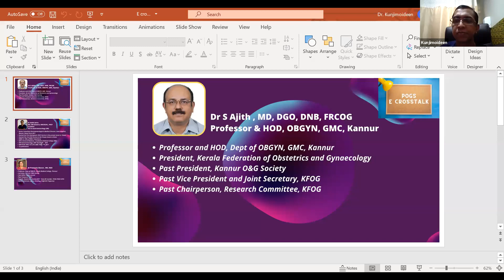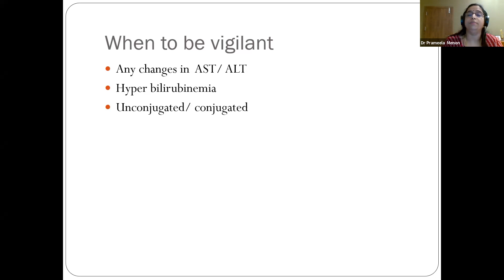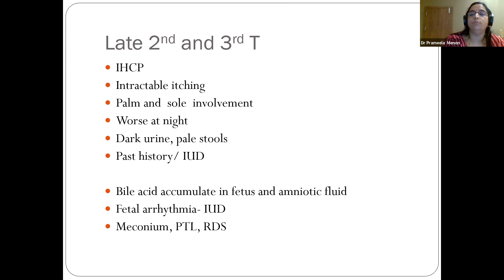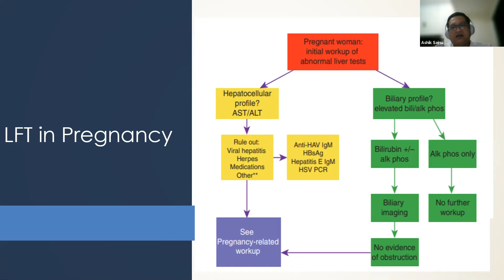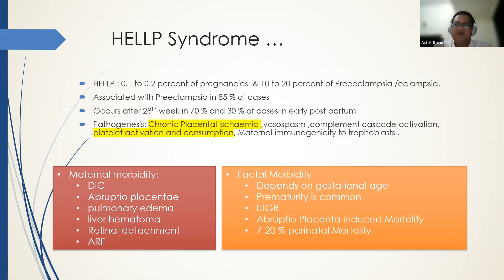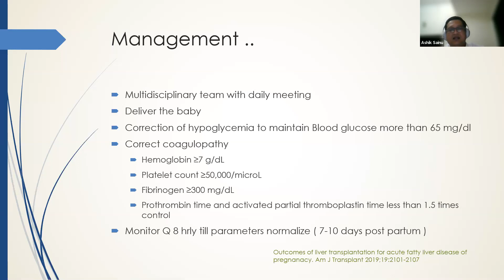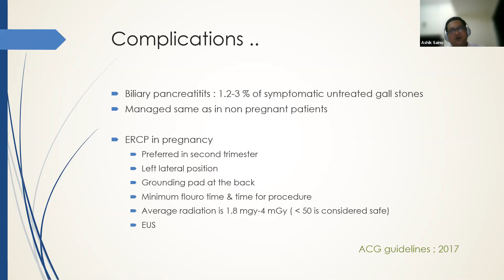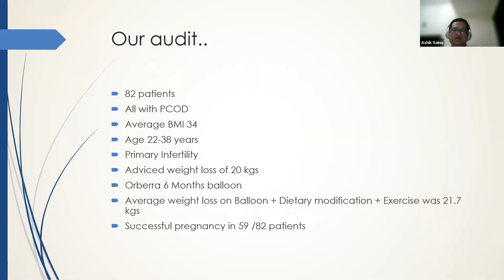Liver diseases Complicating Pregnancy POGS E Crosstalk April 2021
Fourth Session of POGS E Crosstalk was held on 19th April 2021 in connection with World Liver Day. Dr Ajith S, President KFOG, inaugurated the event. Dr Ashik Sainu from Muscat, Oman (Gastroenterologist) and Dr Prameela Menon (Gynaecologist) were the faculty